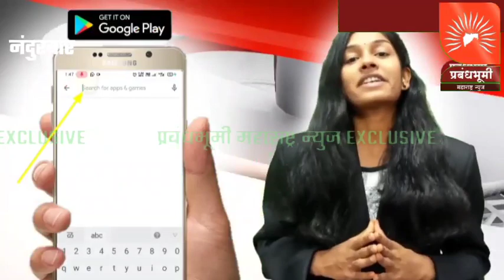नंदुरबार। नंदुरबारात बोगस डॉक्टरावर शहर पोलिसांची कारवाई डीग्री नसतांना उघडला दवाखाना